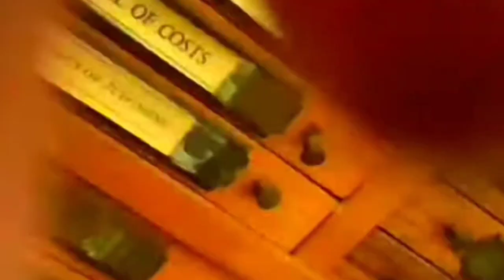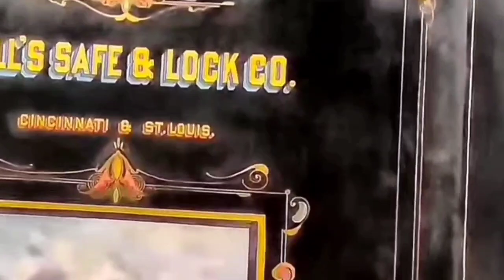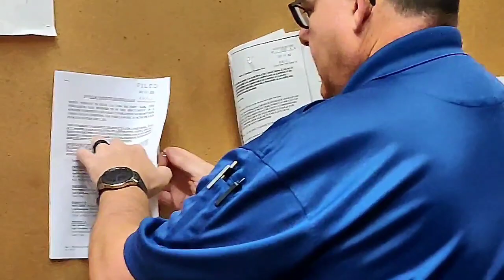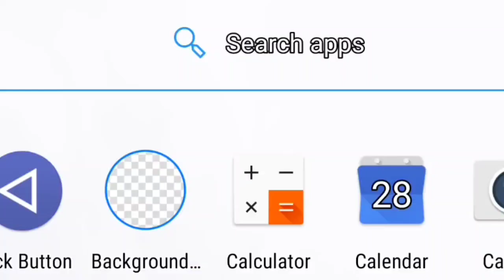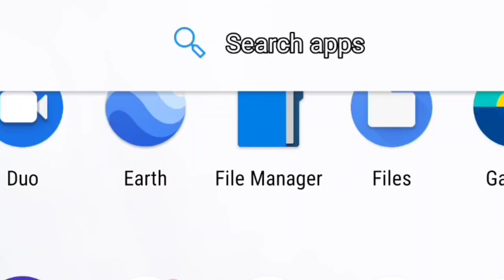GRANBURY TEXAS Rudest Tyrant Constable ever found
Inside the Hood County courthouse in Granbury Texas I think I found the rudest tyrant constable ever!  He just did not want his picture taken and lied about why he shut the door to avoid photos.! First Amendment audits are great for finding people like this--  especially a rude constable  This was all found out during a first amendment audit!